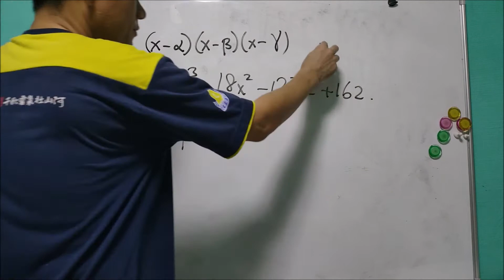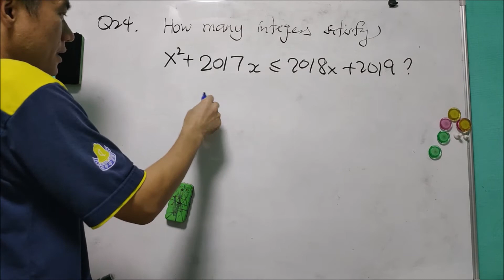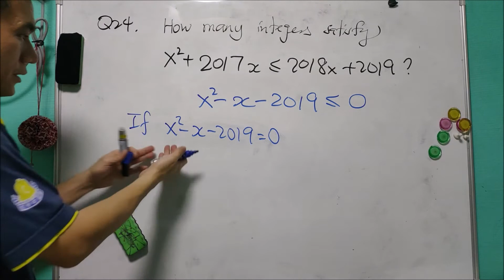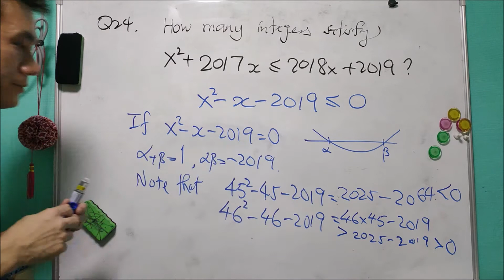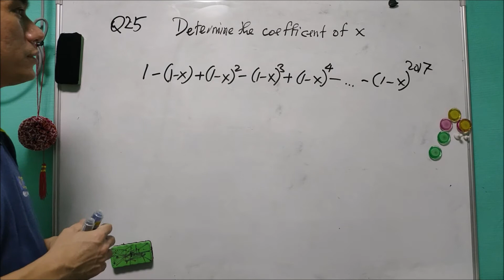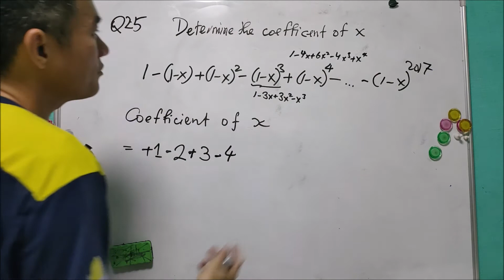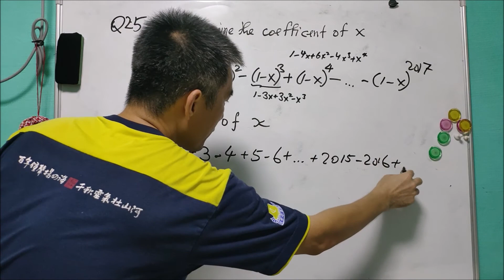Q23, Q4, Q25 of SMO 2018 Junior Round 1.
Singapore Mathematical Olympiad (SMO) Junior 2018.

These are algebra questions involving Vieta Formula, inequality and Binomial expansion.